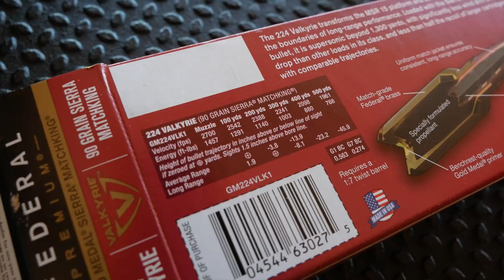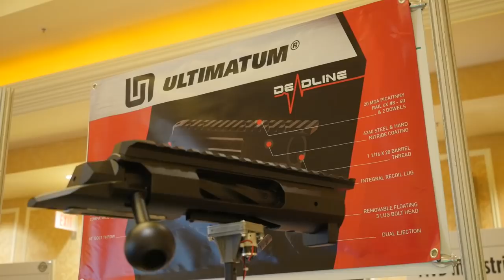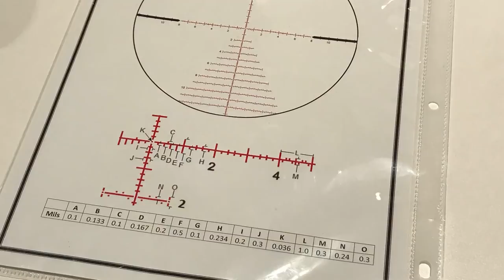Mail Call Mondays Season 7 #5 - 2018 SHOT Show Wrap-up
Index:
Ashbury Precision Ordnance Supra .224 Valkyrie 1:31
Ruger Precision Rimfire Rifle 3:58
Lithgow LA105 8:44
Howa Mini Chassis Rifle 6.5 Grendel 10:37
Geissele Super 700 Trigger 11:01
Huber Triggers 11:58
B&T Industries Atlas CAL Bipod 12:49
Ultimatum Precision Deadline Action 16:00
Wolf Precision Chamber Cylinder 19:21
Seekins Precision Havak Bottom Metal, Pro Comp 10x Stock and Select Adjust Gas Block 22:45
Magnetospeed UPOD 27:08
Accuracy International Left Handed AXMC and AX308 28:49
Kinetic Research Group Bravo Chassis and Fox-42 30:45
Leupold Mark 5 32:39
Zero Compromise 33:52
Spuhr 38:43
Glock 19X 39:21
PhoneSkope 43:02
Desert Tech MDR 5.56NATO 45:36
IWI Tavor Shotgun 47:13
Lyman Reloading Products 50:04
Zore Gun Lock 53:11
Franklin Armory Reformation 56:22

Links:

Intro by: Jesse Mattson

Host: John McQuay
Edited and Produced by: John McQuay